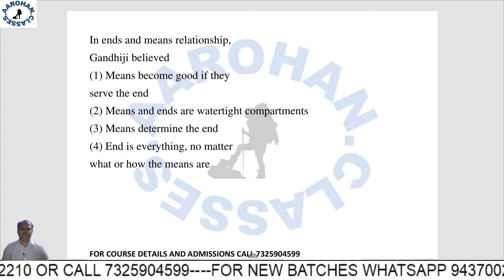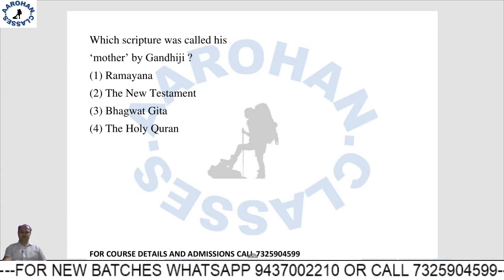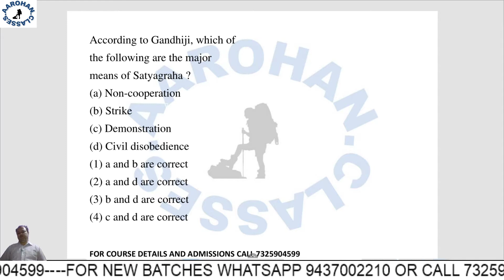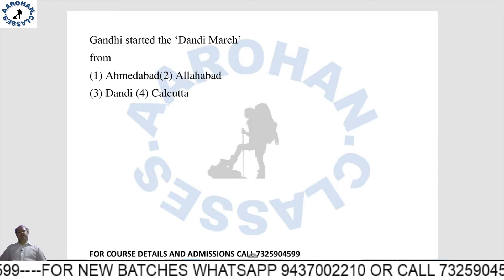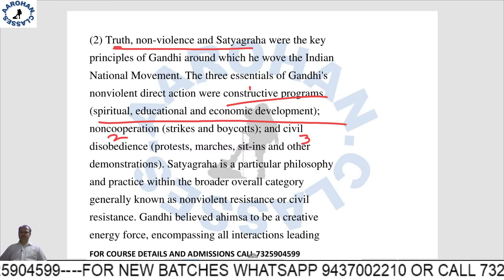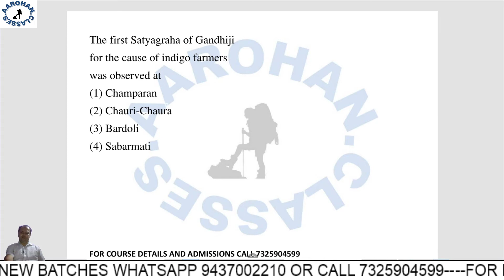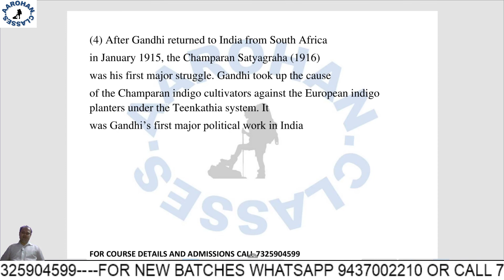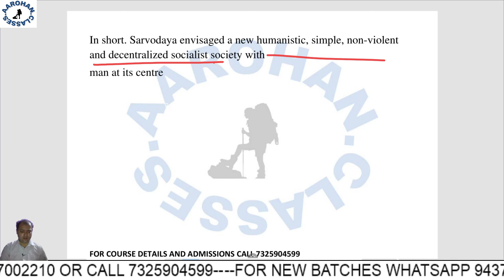MOCK TEST DISCUSSION- GANDHIAN ERA-PART 2-AAROHAN CLASSES-9437002210